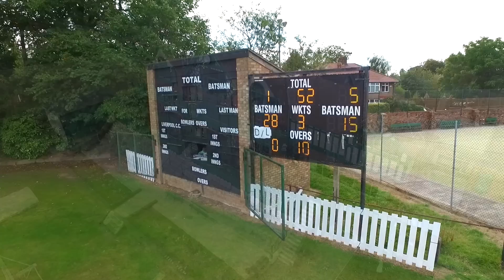Liverpool Cricket Club 2 Phantom 3 Aerial UAV Quadcopter video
Proof reel 2